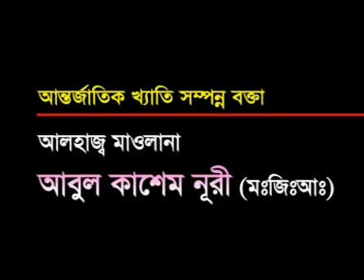মাওলানা আবুল কাসেম নুরী ঢাকা বায়তুল মোকাররম মসজিদ এ অসাধারণ ওয়াজ করলেন | Bangla New Waz | 2017